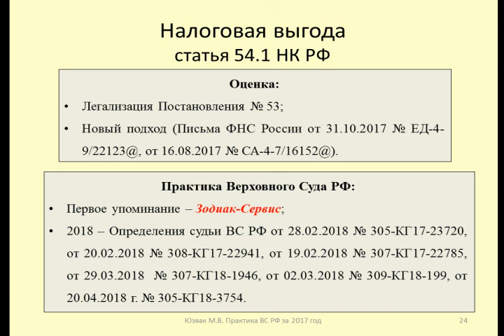Применение статьи 54.1 НК РФ в 2017-2018 / Application of article 54.1 of the tax code in 2017-2018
Рассматривается практика применения статьи 54.1 Налогового кодекса, направленная на противодействие налоговым злоупотреблениям
The practice of application of article 54.1 of the Tax code aimed at combating tax abuse is considered

Оптимизация: налоговая выгода, юзвак максим, tax, tax in russia, налогоплательщик, налоги, фнс, налоговая проверка, новости, налоговое право, налоговые споры, должная осмотрительность, недобросовестность налогоплательщика, налоговая инспекция, семинар, верховный суд, налоговый кодекс, налоговые новости, налоговые проверки, йошкар-ола, ипотека, марий эл, максим глякин, налоговое планирование, международный бизнес, автообмен банковской информацией, доход, crs, автообмен налоговой информацией, бизнес за рубежом, налогооблажение, социальные, выплаты, налоговые вычеты, помощь, материальная, граждан, лотерея, приз, медицинское, что такое crs, кодекс, как избежать раскрытия информации, декларация, налоговый, как избежать банковского обмена, как не попасть в автообмен, бухгалтерия, контаргент, налогооблагаемая, ставка, социальный, минимизация рисков автообмена, как подготовиться к банковскому обмену, страхование, пенсионное, рефинансирования, автоматический обмен банковской информацией, автоматический обмен, пакет, уплата налогов, добросовестность налогоплательщика, недобросовестность, финансовые инновации, мария семенова, соглашение об избежании двойного налогообложения, переквалификация сделок, высший арбитражный суд, судебные споры, контролируемая задолженность, althaus group, json news, налог на прибыль, государственная дума, законопроект, законопроект о добросовестности, расходы, вычеты по ндс, добросовестный налогоплательщик, недобросовестный налогоплательщик, ндс, федеральный закон